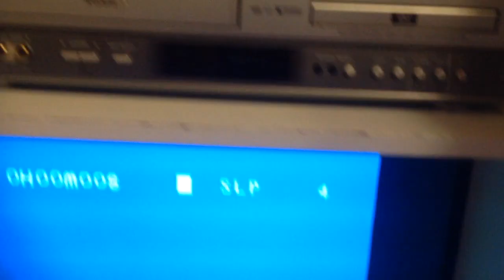Closing To Nikki Wild Dog Of The North 1994 VHS